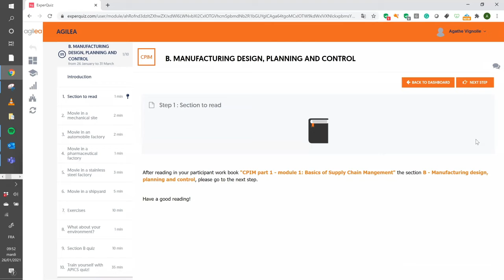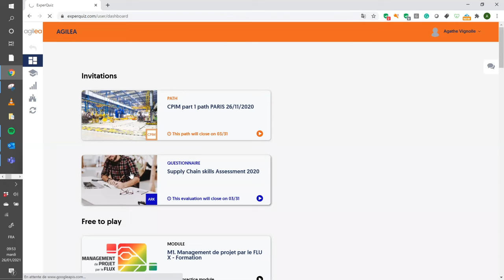Discover our Learning Management System Platform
Discover our Learning Management System Platform and how we support the trainees' skills improvement.

➡️ Go to your training and skills management dashboard,

➡️ Access the complete digital training material,

➡️ View multiple digital material,

➡️ Practice with exercises and assessments to prepare you certifications

See you on your next training!

Découvrez notre plateforme de self-learning et comment nous accompagnons l'amélioration des compétences des stagiaires.

➡️ Allez sur votre tableau de bord de gestion des formations et des compétences,

➡️ Accédez au matériel de formation numérique complet,

➡️ Profitez de nombreux documents numériques,

➡️ Entrainez-vous avec des exercices et des évaluations pour préparer vos certifications.

A bientôt pour votre prochaine formation !